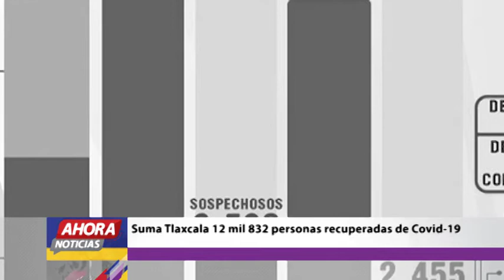Ahora Noticias Express 17:00 horas, miércoles 23 de junio de 2021.